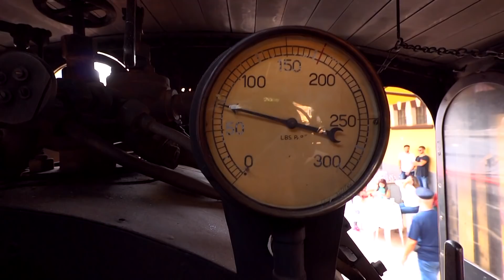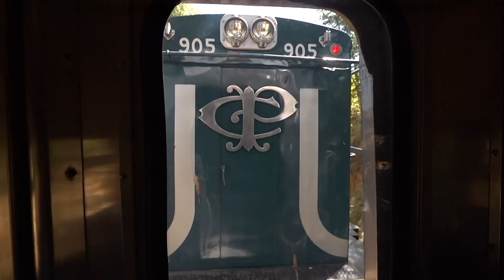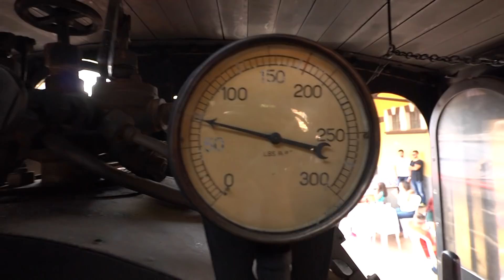TREM DO PORCO ASSADO, pururucando uma porqueta na fornalha da Maria Fumaça.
Assando porco na fornalha de um trem!
Mais uma vez, nossa gastronomia unindo história ,cultura e riqueza da nossa culinária.